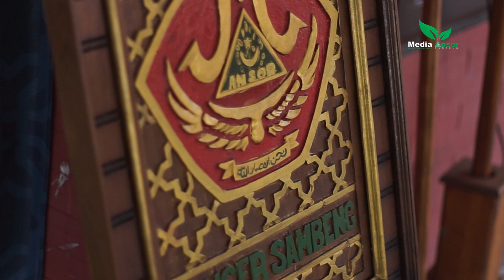HALAL BI HALAL | APEL KADER ANSOR BANSER PAC GP ANSOR SAMBENG | DALAM RANGKA HARLAH ANSOR KE 89 2023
Semangat Berhidmah Pada NU, Nderek Yai, Menjaga Keutuhan NKRI, Merawat Pancasila, Demi Kejayaan Agama, Bangsa & Negara.